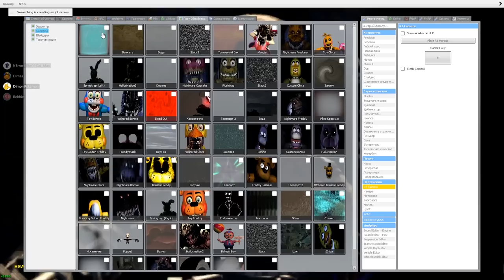АНИМАТРОНИКИ ПУГАЮТ ОХРАННИКА FNAF SISTER LOCATION ► Garry's Mod